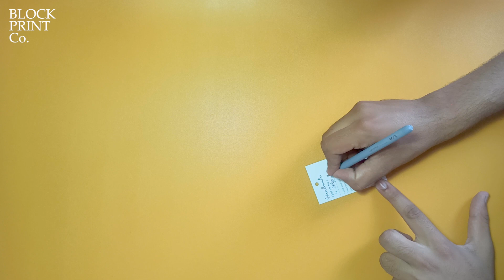Packing orders with me for my clothing brand | Life as a solopreneur vlog, Men's Shirt Jaipur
Hi friends~ Thank you so much for supporting my small business! I’ve been working on this clothing brand for almost a year. I’m very grateful for each one of you and can’t wait to show you more new designs.

Join me as I document the ups and downs of running my small business from home. I hope you find the courage to love yourself and pursue your passion through these vlogs.

Hukam from Block Print Co